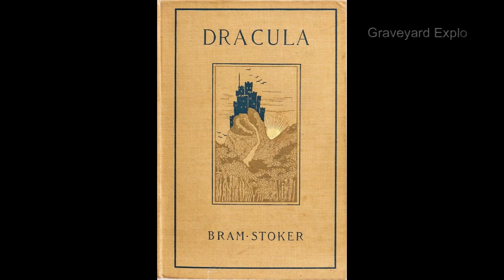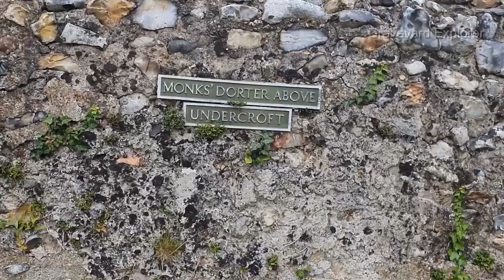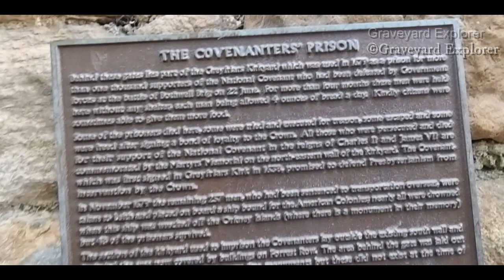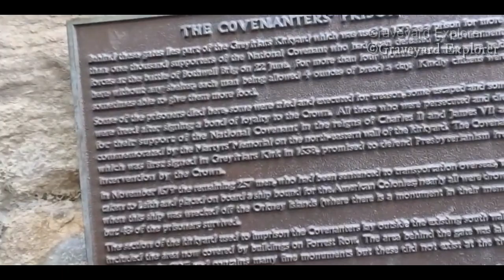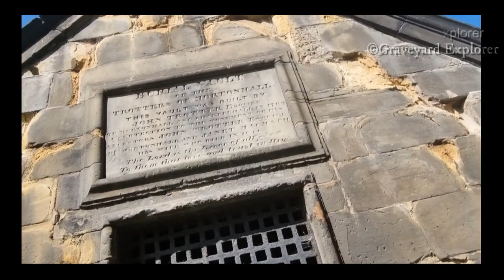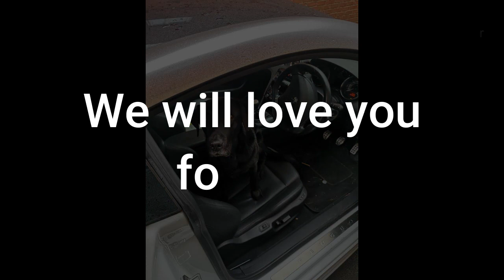Top 5 Haunted Graveyards in UK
Top five UK haunted graveyards. Ghosts, ghouls, vampires and witches all here in the UK. We have travelled the country to bring you all the ghostly tales.